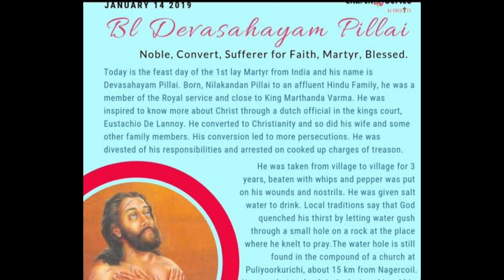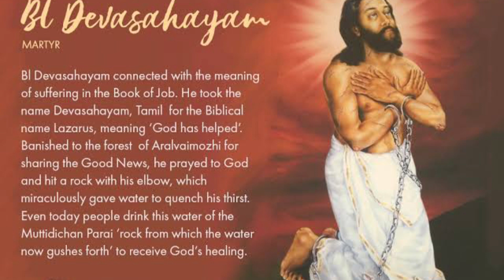St. Devasahayam Pillai (January 14)